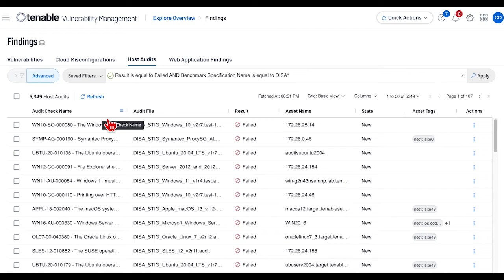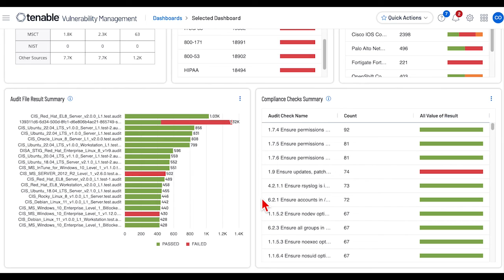Understanding the Compliance Summary Dashboard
In this video, we dissect the Compliance Summary Dashboard, a tool for monitoring compliance status. Learn how to navigate through its widgets, including Compliance by Benchmark Category and vulnerability lists based on compliance frameworks. Discover how to interact with findings, utilize advanced filters, and interpret plugin usage data. Gain insights into managing audit files, tracking pass/fail counts, and identifying top audit checks.